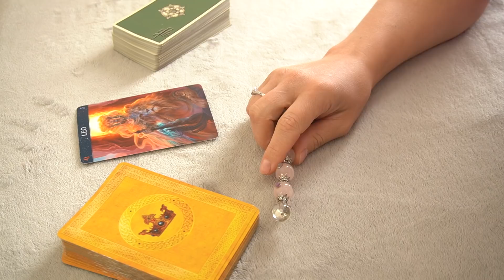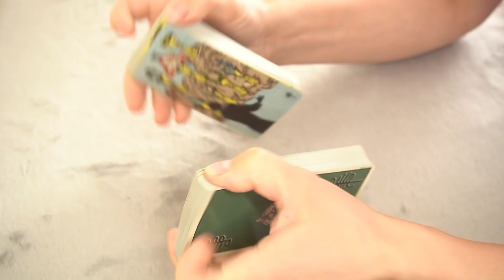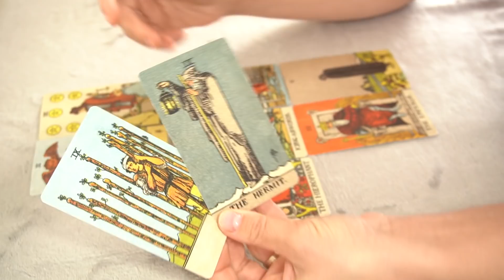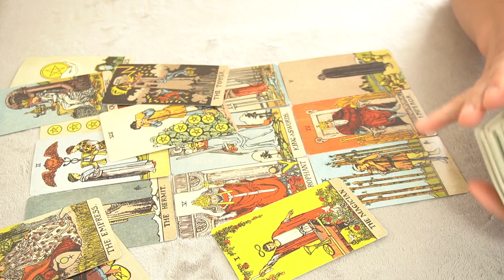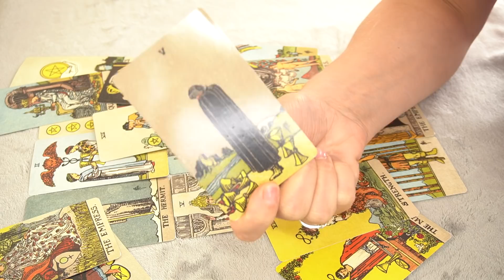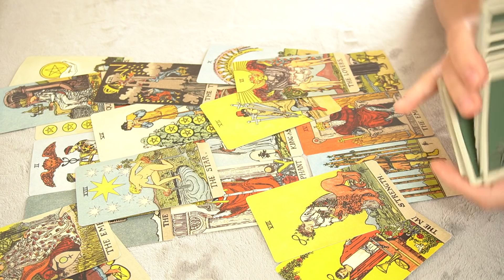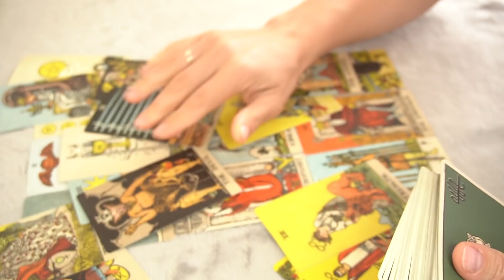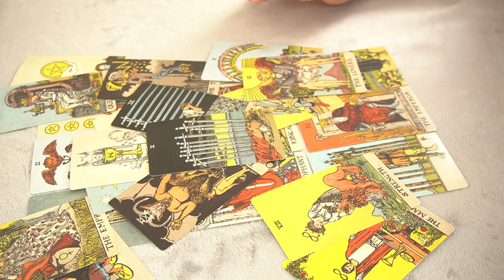LEO WEEKLY JULY 23-31 * I CAN'T WAIT NO LONGER.... GOLDEN OPPORTUNITY AHEAD *